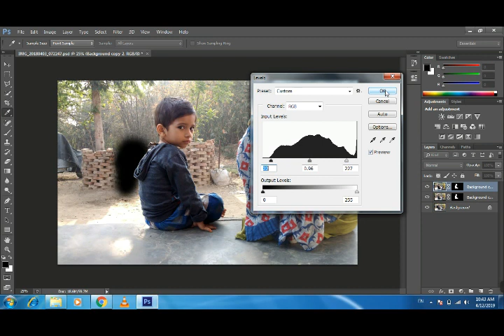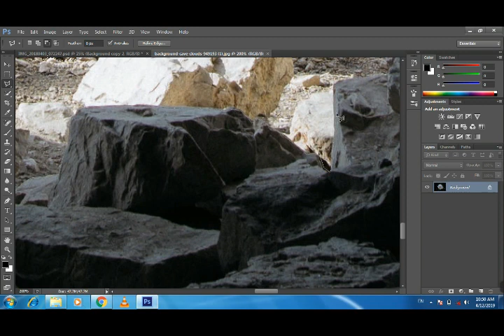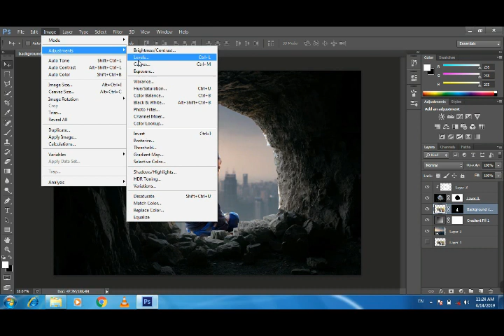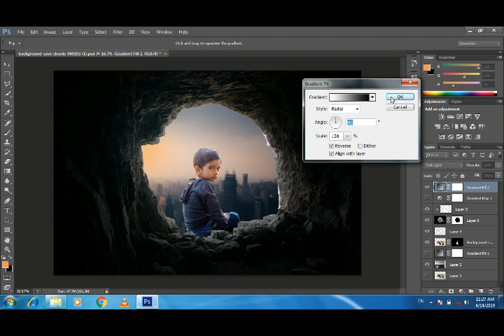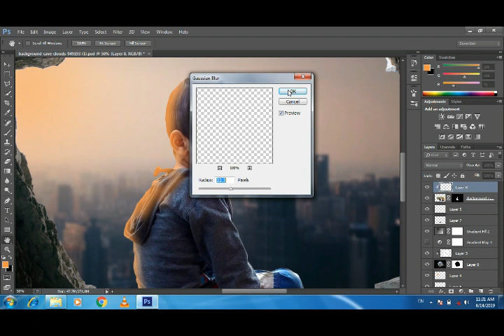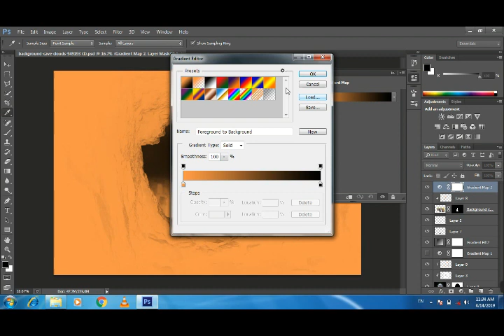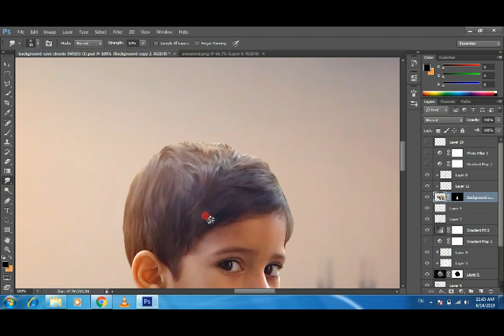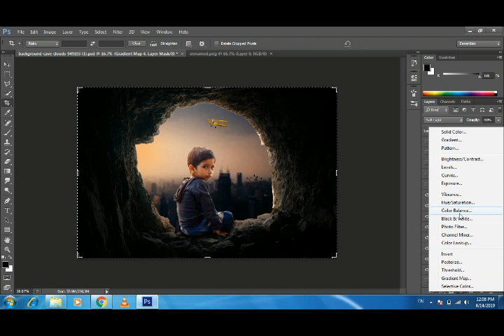Photoshop CC Tutorial | Photo Manipulation | Color Effect | Smuge Tool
Photoshop CC Tutoial 2019
Boy In The Cave
plz Subscibe our channel

Links
Stock

photoshop tutorial in malayalam,
photoshop tutorial in kannada,
photoshop tutorial app,
photoshop tutorial adobe,
photoshop tutorial action,
photoshop tutorial architecture,
photoshop tutorial advanced effects,
photoshop cc 2015 tutorial for beginners,
photoshop cc tutorial bangla,
photoshop tutorial double exposure,
photoshop tutorial digital painting,
photoshop tutorial effects 2019,
photoshop tutorial editing text,
photoshop tutorial episode 1,
photoshop tutorial elevation,
photoshop tutorial effects background,
photoshop tutorial hindi cs6,
photoshop tutorial how to change background,
photoshop tutorial hindi 7.0,
photoshop tutorial how to transform photos into gorgeous pencil drawings,
photoshop tutorial how to download & install new brushes & other presets,
photoshop tutorial hair,
photoshop tutorial marathi,
photoshop tutorial masking,
photoshop tutorial matte painting,
photoshop tutorial malayalam cs3,
photoshop tutorial mosaic,